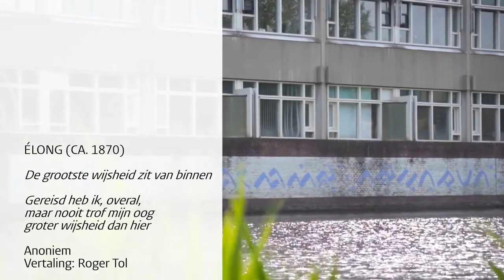Leids Muurgedicht in het Boeginees - Leiden Wall Poems: Buginese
Er zijn honderden schriftsystemen op de wereld, zoals het Latijnse alfabet, het Arabische alfabet, Egyptische hiëroglyfen en Chinese karakters. Maar wat weet jij over het Boeginese schrift? Bekijk de introductie door onze student Taalwetenschap Lotte Meester over het schrift van een gedicht in het Boeginees. Het uitgelichte gedicht is één van de beroemde Leidse muurgedichten.  Meer informatie